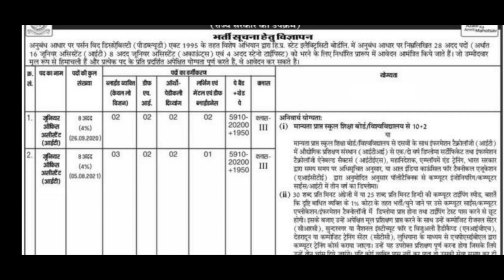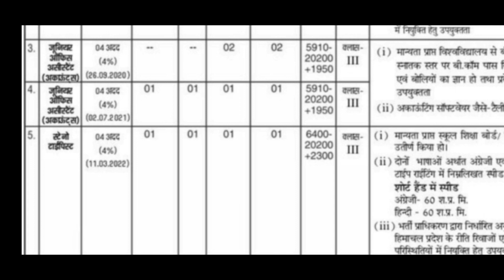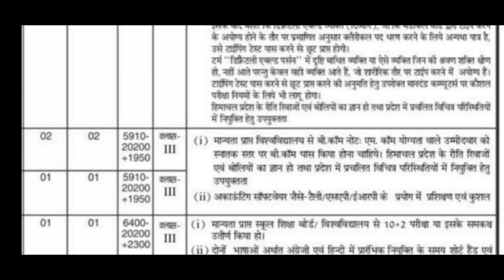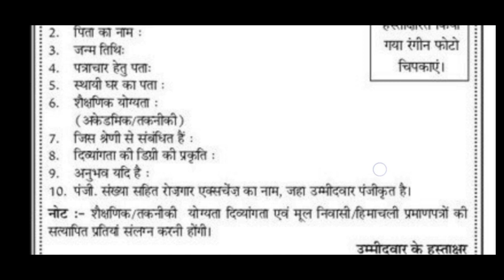HPSEB Limited Recruitment 2022।। हिमाचल प्रदेश बिजली बोर्ड में Class-3 के पदों पर भर्तियां।।Govt job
Himachal Forever.